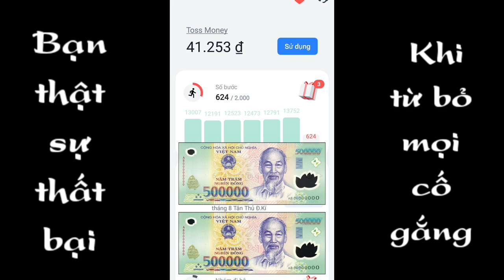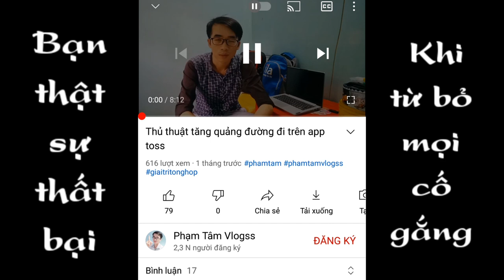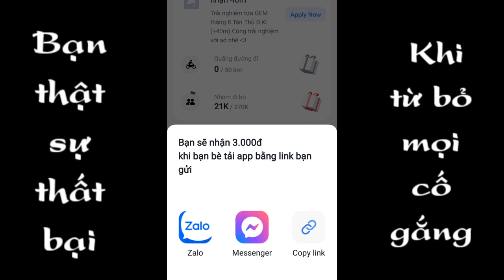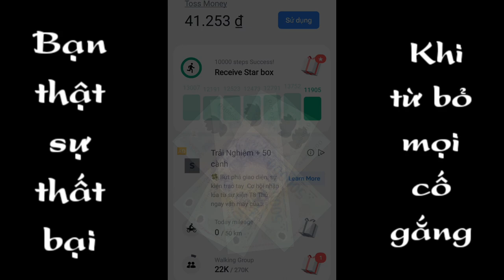Trải nghiệm sau một thời gian sử dụng app toss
Sau một thời gian sử dụng app toss đi bộ kiếm tiền mình thấy rất hiệu quả và không có bất kì vấn đề gì nên ra video chia sẻ cho những anh em nào còn chưa dám sử dụng app này để kiếm thêm chút xíu thu nhập, chúc anh em có sự trải nghiệm tuyệt vời nha.
Toss - Kiếm tiền mỗi ngày
Bạn chưa cài Toss ư? - Ấn vào link và cài Toss để nhận ngay 7.000đ nhé!